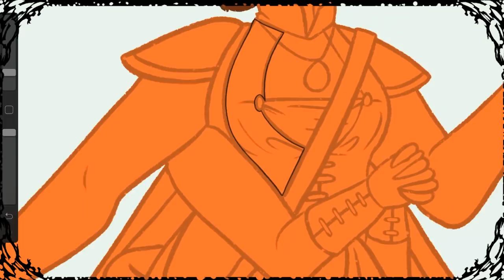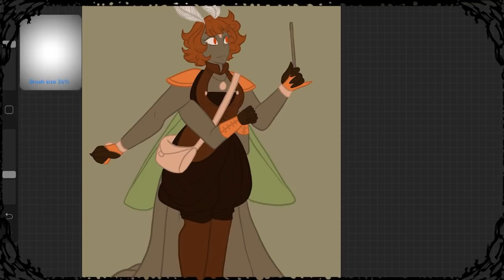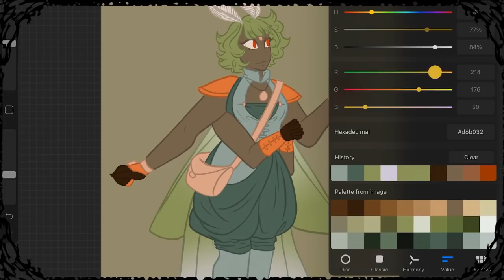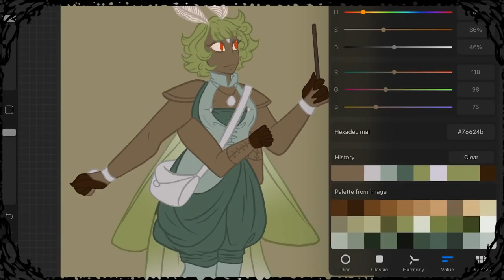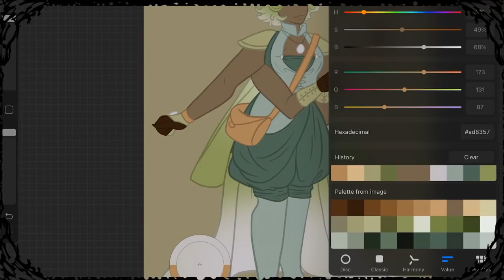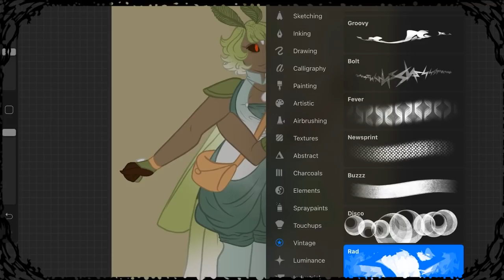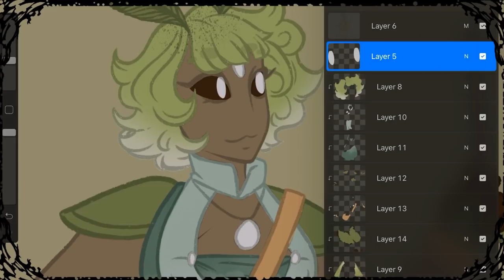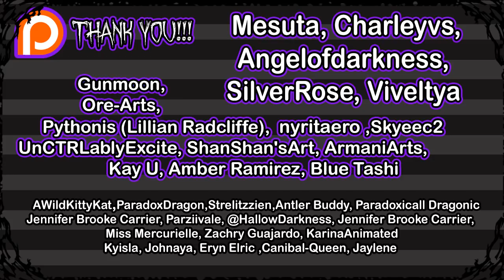Wine Moms Arent Cute | Michie Rants